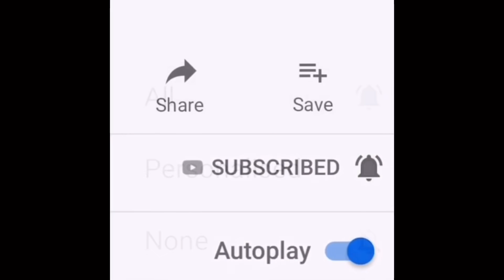【Easy Cake RECIPE】Best Malay Cake! No Yeast No BS Low Sugar | ❤️懒人法：0失败无酵母无苏打粉低糖中式糕点|还原马拉糕的古早味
【Easy Cake RECIPE】Low Sugar No Yeast Old School Malay Cake |  ❤️0失败无酵母无苏打粉低糖中式糕点|还原马拉糕的古早味道@玩食我Foodieatplayground

(Video with English Subtitle)

人气食谱影片 （Popular Recipe posts）:

【简单健康RECIPE】如蓝白陶瓷的菜燕怎么做？|蝶豆花芒果椰奶果冻 |视觉和味觉清凉消暑甜品 | How to make Blue & White Porcelain Agar Agar

【易煮RECIPE】 零失败无叶肉粽，饭锅料理不会过软过硬的秘诀 | How to cook foolproof Bak Chang (Rice Dumpling) using Rice Cooker

【简单易做RECIPE】在家做的脆皮虾饼 VS 鼎泰丰脆皮虾饼，哪个好吃？| How to cook Crispy Prawn Pancake the short cut way | Airfryer

【简单健康RECIPE】零失败Don Don DONKI 烤番薯+无糖香甜玫瑰茶=绝配 | Air Fryer Don Don DONKI Sweet Potato + Healthy Tea

焖烧罐煮生姜红枣茶 | NO COOK NO BOIL RED DATE GINGER TEA

零失败焖烧罐煮桃胶桂圆糖水 | STEP BY STEP HOW TO CLEAN AND PREPARE PEACH GUM

猪猪杏仁饼干 | HOW TO MAKE LESS SUGAR LESS OIL MISS PIGGY ALMOND COOKIES | CNY BAKING

简单易做椰糖鳄梨奶昔 | QUICK & EASY ASIAN AVOCADO SHAKE

订阅无需花你一份钱，但却会给我多一份动力去制作更多影片。你的举手之劳是我的一臂之力。希望你可以不吝啬地给我一点鼓励。谢谢❤️
It doesn’t cost you a cent but it gives me motivation to make more videos. Thank you for your help.